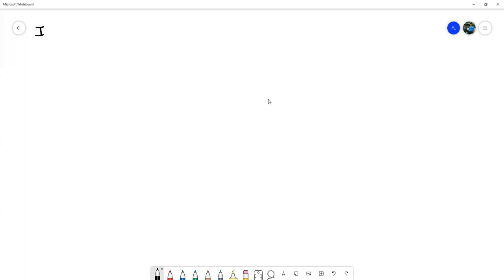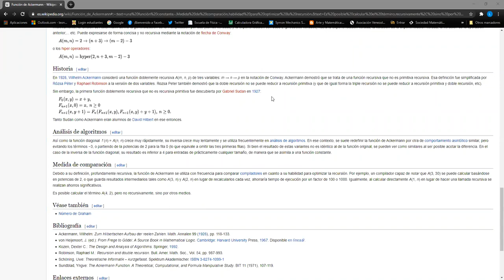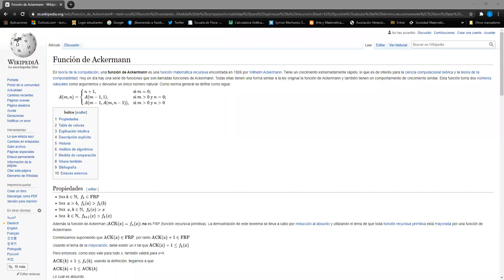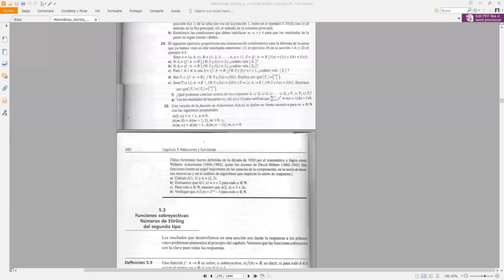Ejercicios de Inducción Matemática y Relaciones y Funciones - Reunión Extra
Resolvemos ejercicios sobre inducción matemática y sobre relaciones y funciones. El objetivo es afianzar los conocimientos sobre los contenidos estudiados en la semana. Hecha con los estudiantes de Matemática Discreta MM-420 en el tercer período académico del 2020 en UNAH.